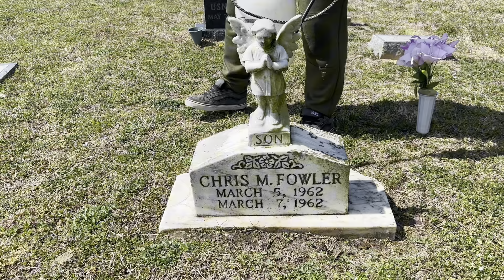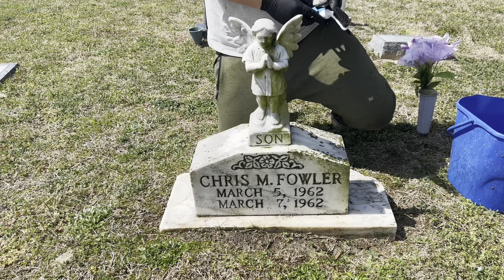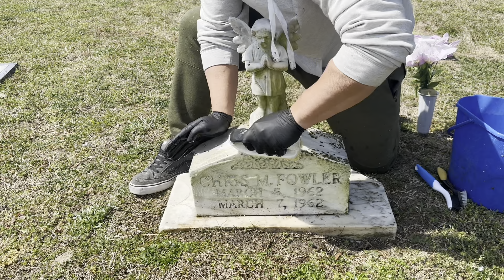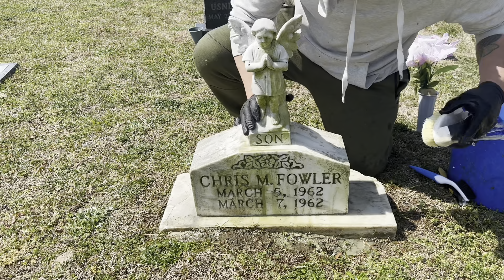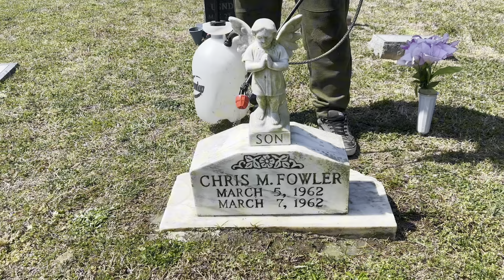Met this little boys aunt while she was visiting. His mother recently passed away if I recall.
I met this boys aunt a few weeks ago and she’s the one that been taking care of his little headstone over the decades. She gave permission to repair what I could and clean her nephews headstone. Rest on peace, Chris.